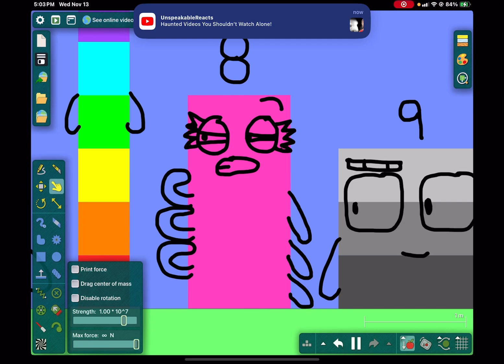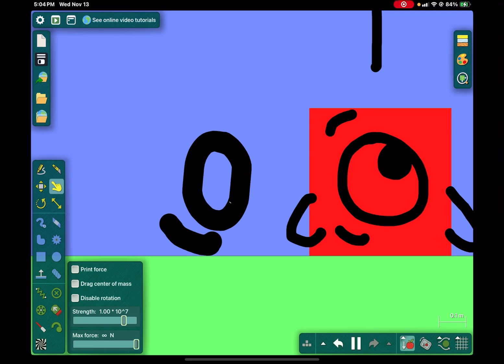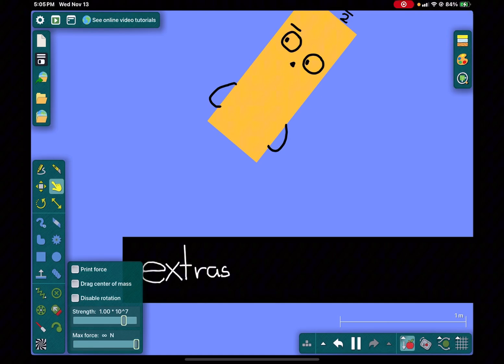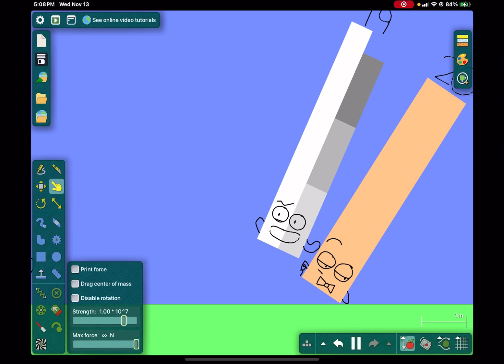The Hot Spaghetti is back | A Numberblocks Short